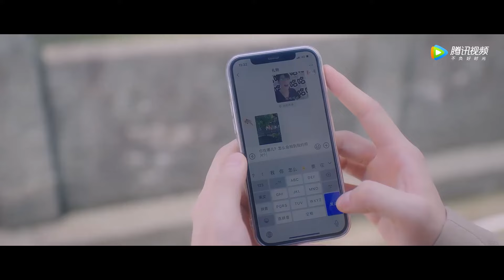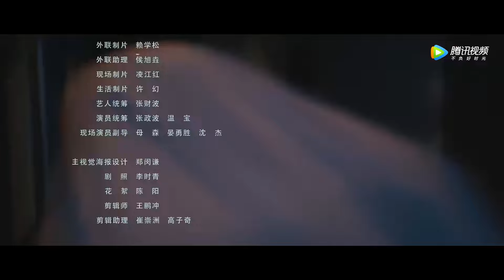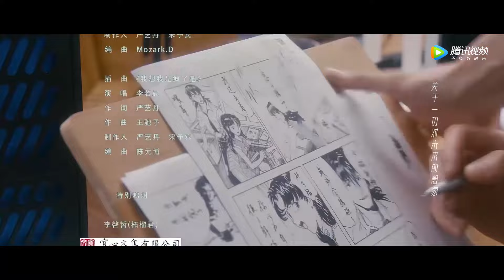ENG SUB【亲爱的小美人鱼 Dear Little Mermaid】EP13 秦歌与白启嘉共同出游，陈珉表白再次失败（林思意、徐凯鑫）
☞会员8月8日起每周一至二抢先看，非会员8月8日起每周一至三20点观看一集
《亲爱的小美人鱼》该剧讲述了男女主曾是校园时期公认的CP，但因为女主身体原因和种种误会让他们错过，但八年后意外在医院相遇的两人让断开的缘分又重新纠缠在了一起。
☞主演：林思意、徐凯鑫、蔡乙嘉、付美、潘麓宇、张可艾、张庆庆
❗正片完整版屏蔽以下地区：
印度, 印度尼西亚, 文莱, 新加坡, 柬埔寨, 泰国, 中国澳门, 缅甸, 老挝, 菲律宾, 越南, 中国香港, 马来西亚

00:00 Download "WeTV/Tencent Video (for The US)" APP Watch More Episodes
01:00 Join Membership Watch Full in Advance